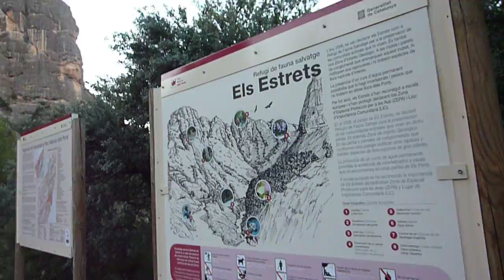INICIO DE LOS ESTRECHOS DE ARNES (WEB:CASIAVENTURILLA)